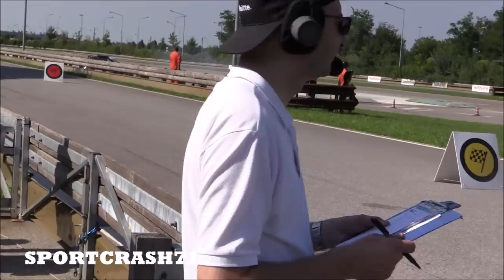Best of Crashes, Spins and Fails in 2018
The second video of the year features some of the crashes, Spins and Fails I recorded during 2018.
From the big crash at the Finali Mondiali to the accident of Vettel during the show in Milan.
Enjoy this mega compilation!